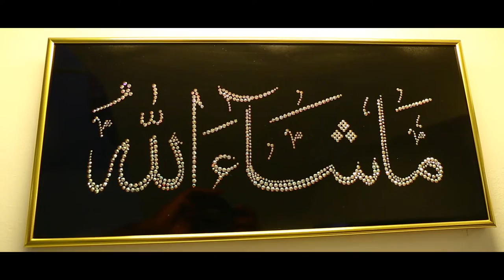Kamil & Yazmeen Video Highlights